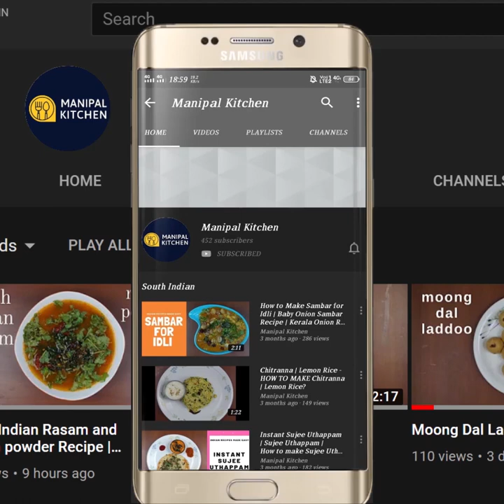ಸ್ವಾದಿಷ್ಟವಾದ ಎಳ್ಳುಂಡೆ 100% ಮಾರ್ಕೇಟ್ ಶೈಲಿಯಲ್ಲಿ Gud Ke Laddu With 2 Ingredients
Til Gud Ke Laddu With Only 2 Ingredients|ಸ್ವಾದಿಷ್ಟವಾದ ಎಳ್ಳುಂಡೆ 100% ಮಾರ್ಕೇಟ್ ಶೈಲಿಯಲ್ಲಿ|"ELLUNDE" WITH "CHIKKI GUD" WITH ENGLISH SUB-TITLES|Manipal Kitchen
Sesame laddu in english is ellu in kannada an til in hindi.  Sesame is used in many dishes as well.  In many dishes , til plays a main role and without that the recipe can't be prepared at all.  We prepare til laddu with jaggery and here i have used chikki gud for the purpose.  It can be prepared with minimum gud and will not be very sweet as the normal gud laddu.  Here goes my version of thil ke laddu :
INGREDIENTS:
1. White unpolished sesame seeds ( til )- 1 cup
2. Ghee - 2 tbsp in all
3. Cashew pieces- 1/3 cup
 4. Chikki gud - 1/4 cup
5. Cardamom powder - 1/2 tsp
PROCEDURE: Wash and pat dry til on a cloth for about an hour under the fan.  Dry roast in a pan till it crackles on medium flame.  Transfer it to a bowl.  In the same pan add 2 tsp ghee  and place it on medium flame and on melting add cashew pieces and fry till crispy.  Transfer it to another plate.  Add 2 more tsp ghee to it and place it on medium flame.  On melting , add 1/4 cup chikki gud and on melting keep a watch and check to see that it is reached the consistency of two string.  Check it by dropping the syrup in water and it should not be sticky as shown.  When done,  switch of the flame and add fried cashews, roasted sesame  and cardamom powder to it and mix well till combined.  Grease your hands and make laddu of required size.  On cooling store it in air tight containers and will remain afresh for 20-25 days. It has a shelf life of around a month!   Yum.
Makes 20-22 laddus of the above size.

2. (Wheat Atta Garlic lachcha/ -layered Paratha)